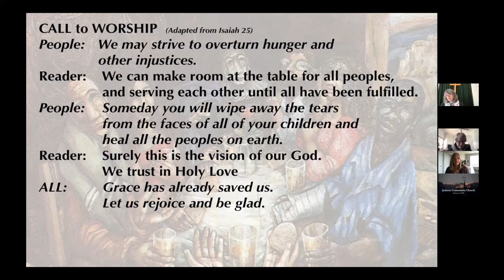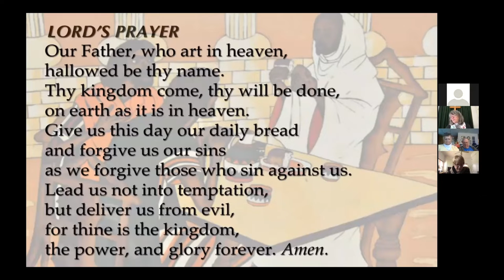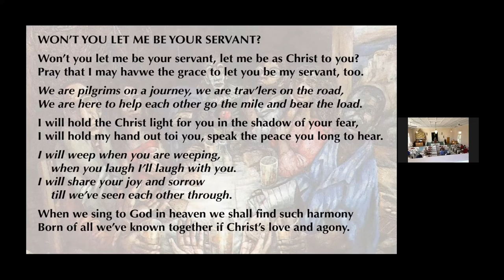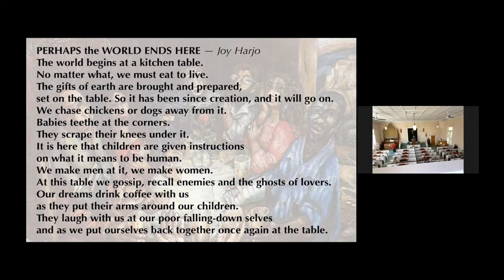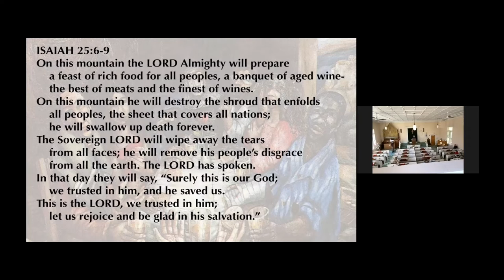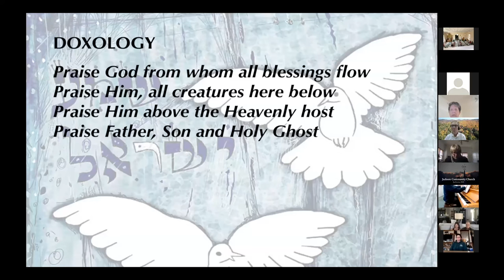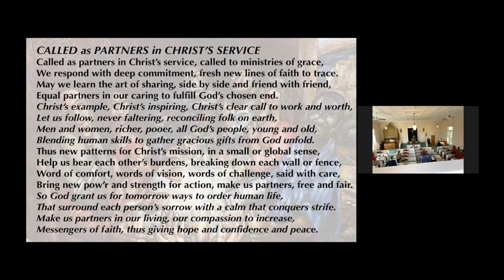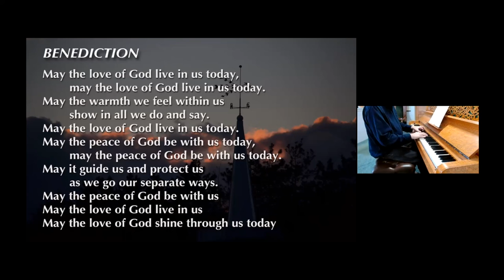JCC 111421 1030am service